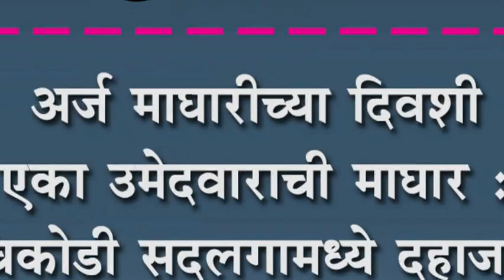चिकोडी सदलगामध्ये दहाजण आजमावणार नशीब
अर्ज माघारीच्या दिवशी एका उमेदवाराची माघार : चिकोडी सदलगामध्ये दहाजण आजमावणार नशीब